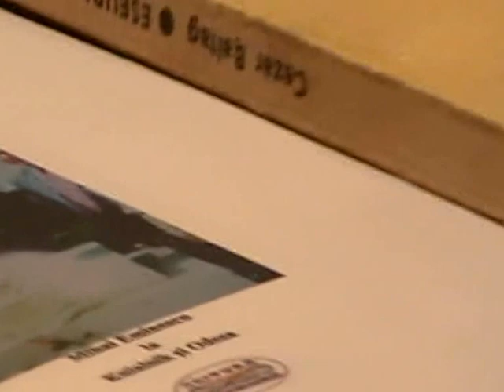EROI DE CENACLU - Claudiu Robert TOMA (58)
CENACLUL LITERAR "ORPHEON" - BUCURESTI
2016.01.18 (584) - Clubul Seniorilor S6 Bucuresti
Claudiu Robert Toma - Din creatia eminesciana